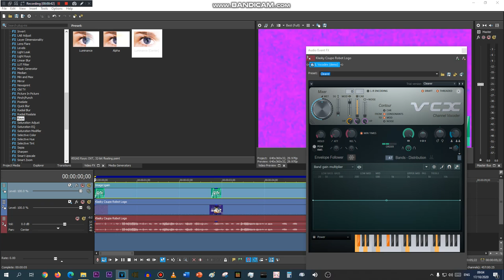How to make SpectraRubber2.0Power?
Note: if you now ask me how to make in my new effect videos, you have to click the video link to make it.